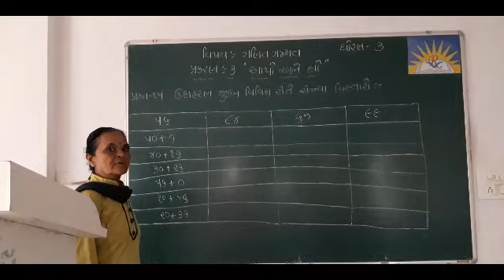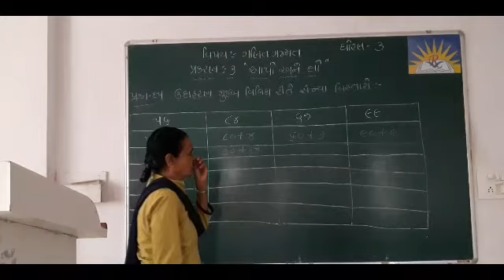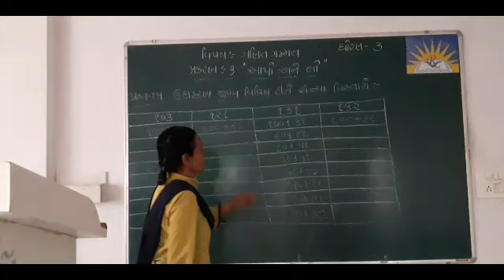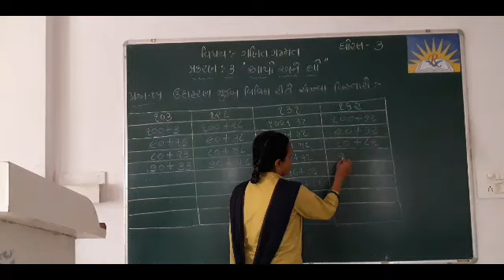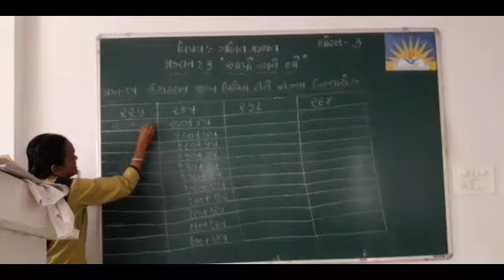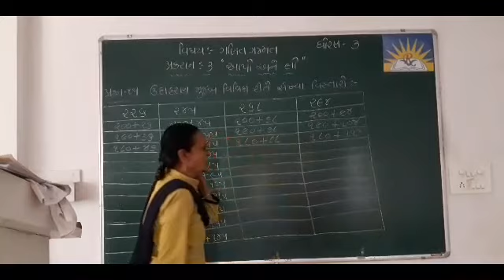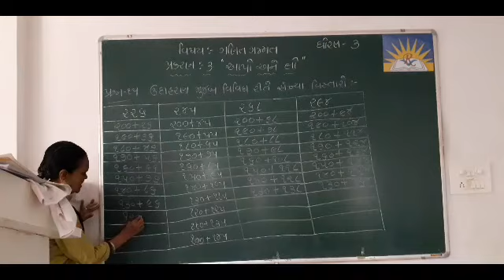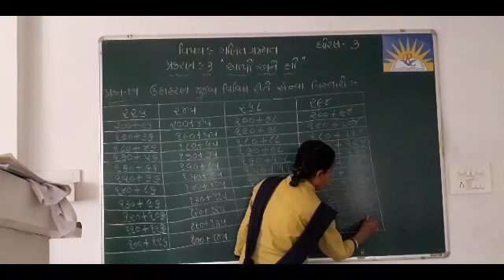STD-3 Sub- Maths ch.3 ( પ્રશ્ન-૧૫)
ch.3 ( પ્રશ્ન-૧૬)